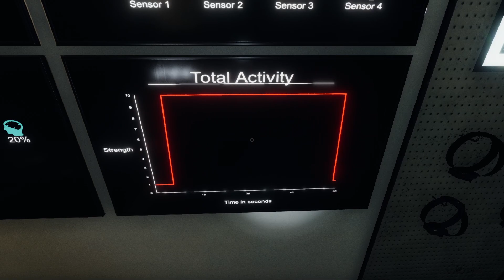Phasmo with friends